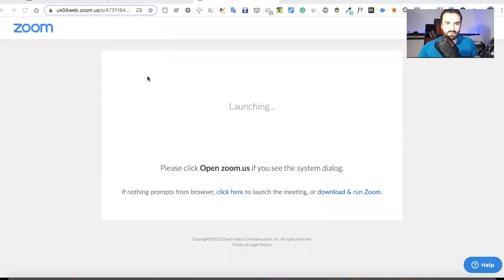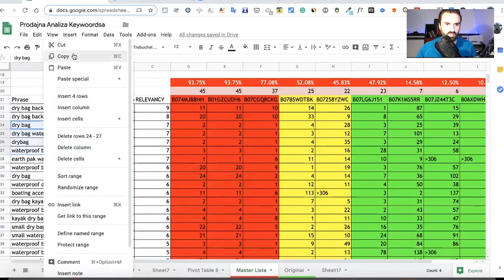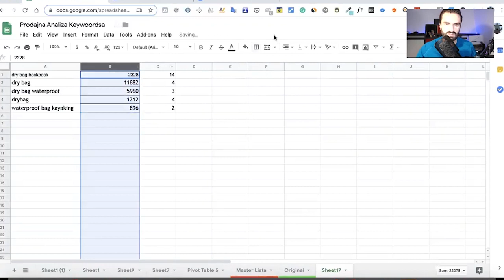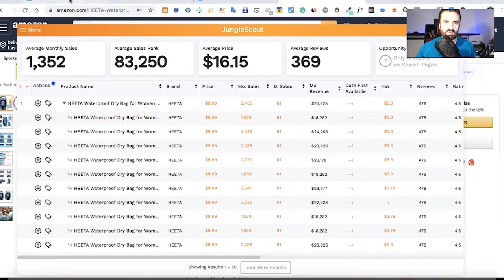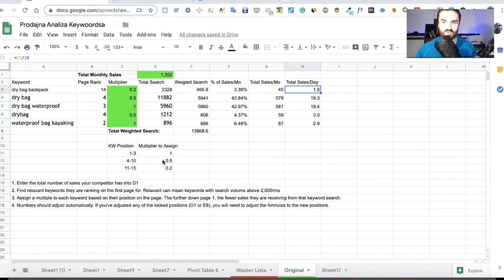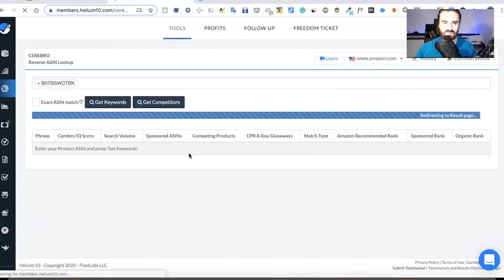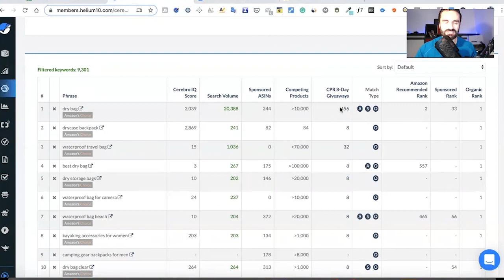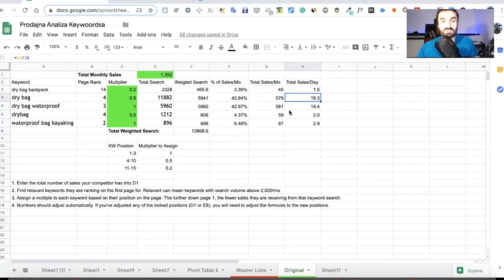DAN 2 - Koliko robe naruciti kao pocetnik u Amazon FBA prodaji? 2023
U ovom serijalu Private Label lekicija za pocetnike provescu vas kroz detaljne analize i strategije koje ce vas uvesti u svijet naprednih Amazon FBA prodavaca cak i ako niste imali nikakvog iskustva u online biznisu do sada.

► Amazon FBA Kurs - Prijavi se na popularan 1.0 Platinum FBA Amazon kurs koji ce ti pomoci da se sam spremis u kratkom roku na najvisem nivou :

► SVE U JEDNOM AMAZON FBA SOFTWER + 20% Popusta!

► JUNGLE SCOUT
50% za Jungle Scout WEB APP!
► JS PAKET PONUDA !